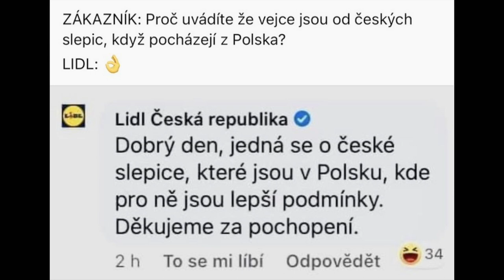Stalo se - Show Jana Krause 3. 5. 2023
Simona Krainová, Yvona Maléřová, Josef Pizinger, Monika Ben Thabetová.

Pozvání do tohoto dílu Show Jana Krause přijali sestry Simona Krainová a Yvona Maléřová, cestovatel a fotograf Josef Pizinger a numeroložka Monika Ben Thabetová.

👉 PODPOŘTE EMILA! 😉